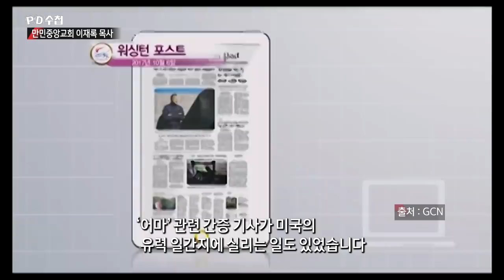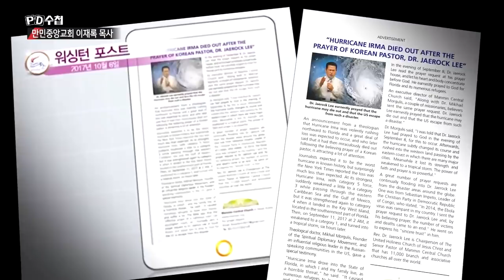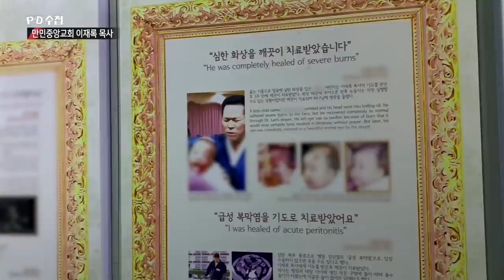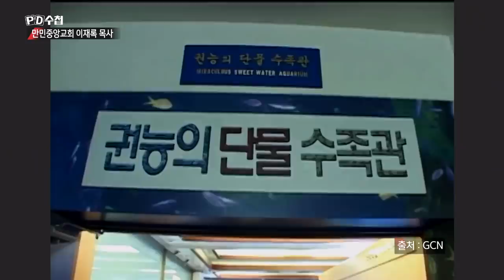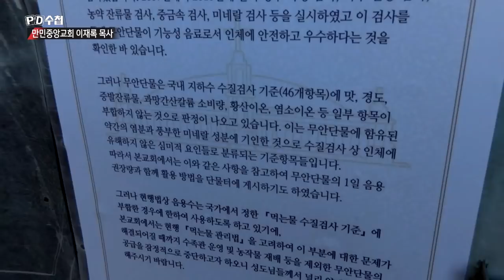이재록 목사의 치료권능? ① 기적의 '무안단물'은 눈속임 - PD수첩 '만민중앙교회 이재록 목사' (1월29일 방송 중)